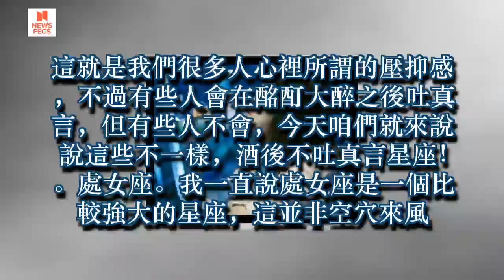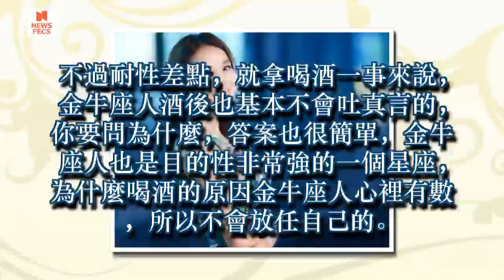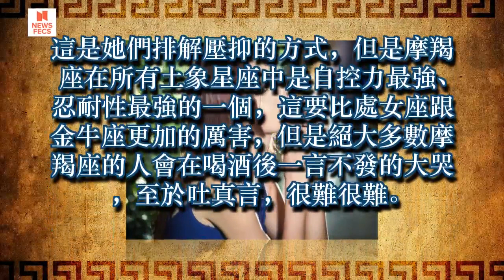你們不一樣，酒後不吐真言的星座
每個人心裡多多少少都會藏著一些秘密，也多多少少會憋著一些情緒，但是每個人又都有自控能力，所以藏起來的事情跟情緒不到萬不得已是不會說出來的，甚至有的人會把這些事情一直抗到底，這就是我們很多人心裡所謂的壓抑感，不過有些人會在酩酊大醉之後吐真言，但有些人不會，今天咱們就來說說這些不一樣，酒後不吐真言星座！